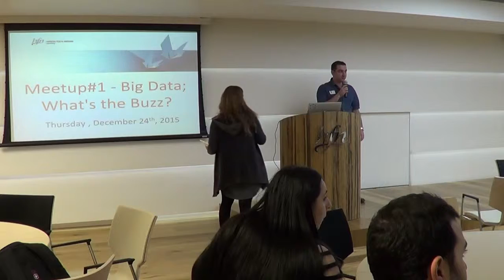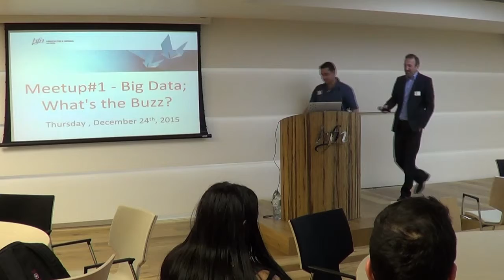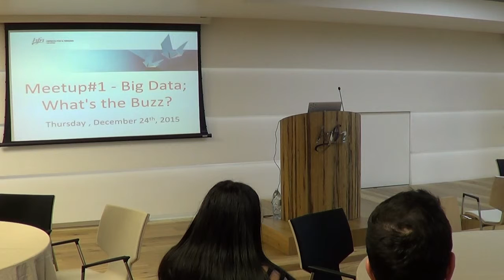Ofek Alumni & HFN Introduction (Heb)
Introduction to Ofek Alumni and HFN as the hosts of the #1 Meetup - "Big Data - What's the Buzz?".
Demi Ben-Ari @ Ofek Alumni board, Eyal Bar-Zvi, Partner @ Herzog, Fox & Neeman